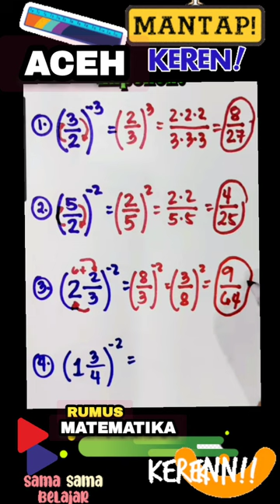MATEMATIKA | Cara Mencari Akar Kuadrat dengan Mudah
MATEMATIKA | Cara Mencari Akar Kuadrat dengan Mudah video videos facebook instagram twitter lhokseumawe aceh indonesia @waterjoe303

Hai Guys